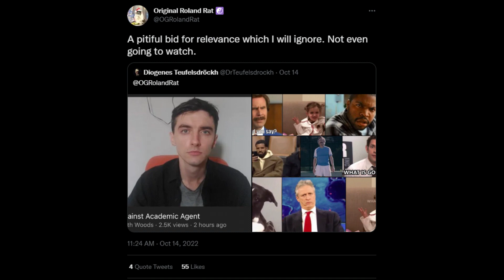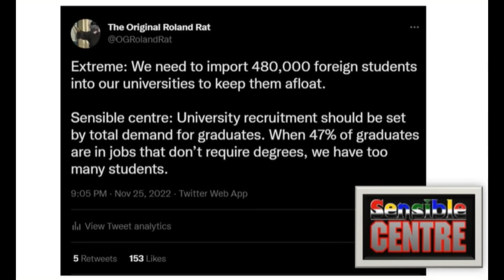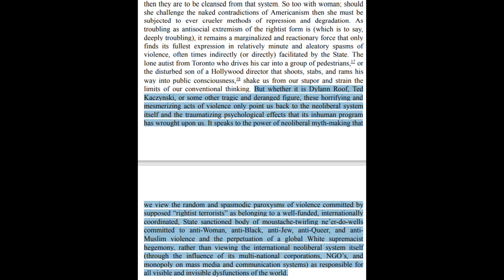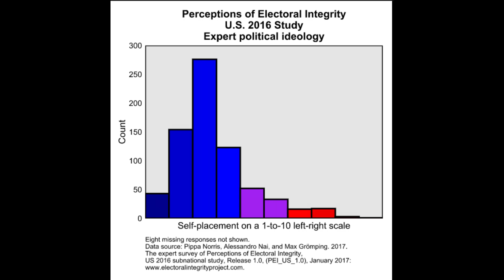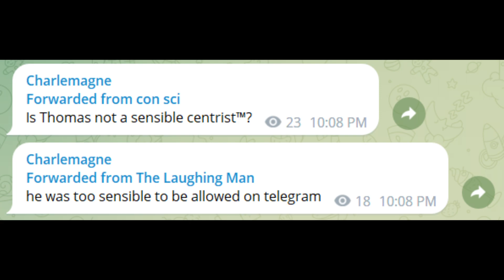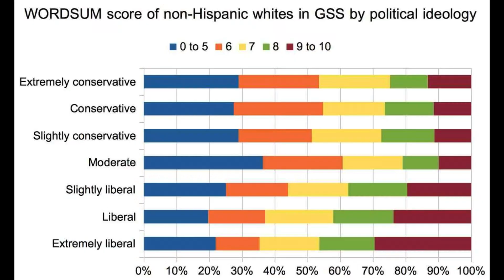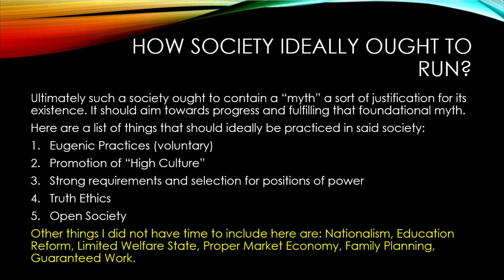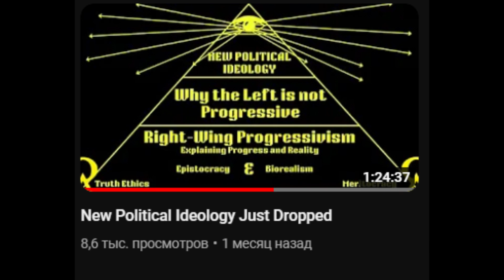Reviewing Academic Agent's "Sensible Centrism"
A review and critique of the “Sensible Center” ideology proposed by the Academic Agent. This is not really an “Against Academic Agent” type of video even though it may appear as that at first glance.